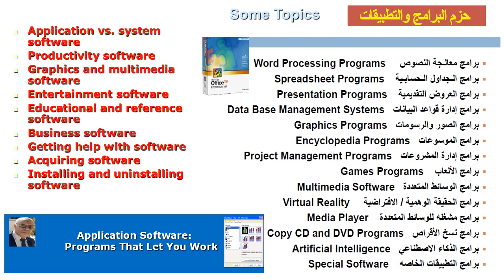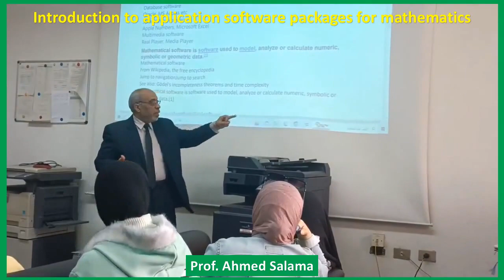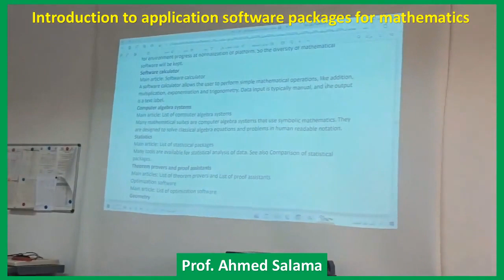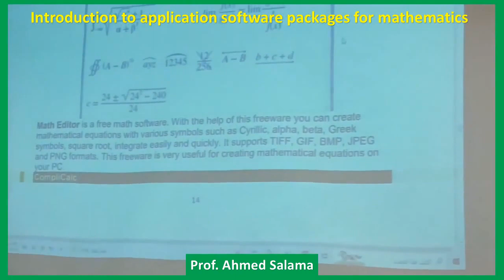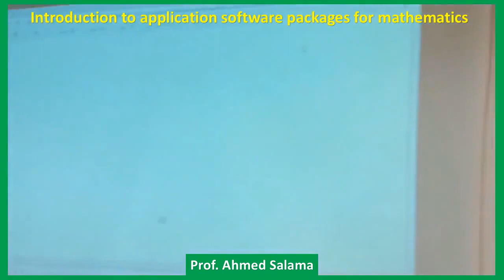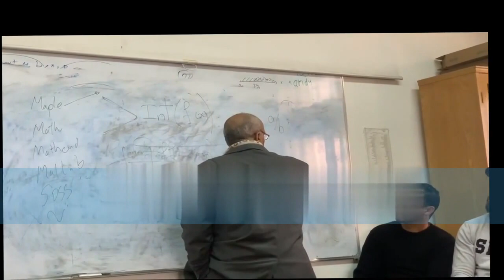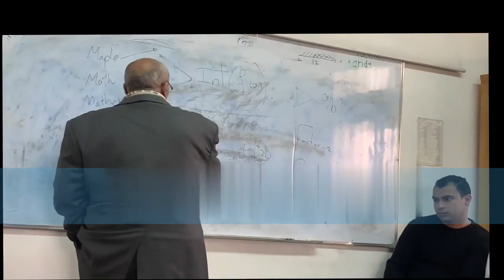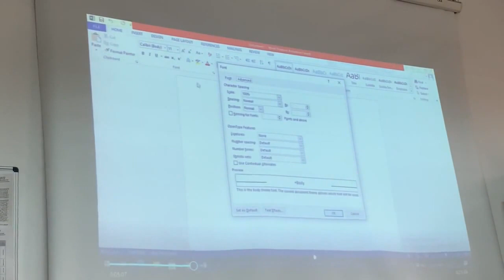جزء ١ من المحاضرة الحضورية الرابعة حزم البرامج وبرمجيات الرياضيات الحاسوبية Mathematical Software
العلوم والتكنولوجيا مع الدكتور أحمد سلامةجزء ١ من المحاضرة الحضورية الرابعة حزم البرامج وبرمجيات الرياضيات الحاسوبية Mathematical Software  لطلاب كلية التربية رياضيات